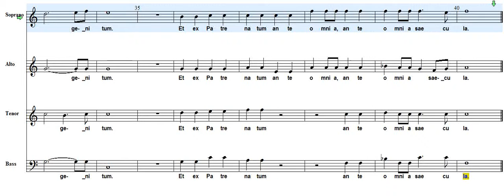Charpentier CREDO Part 1 SOPRANO